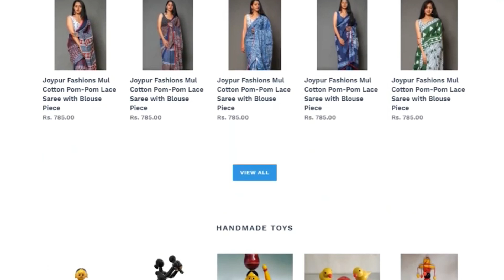The Art Village By Prashasti Mishra | Panorama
The Art Village By Prashasti Mishra | Panorama | Allenhouse public School, Panki. Stories from Indian Artisan Communities.